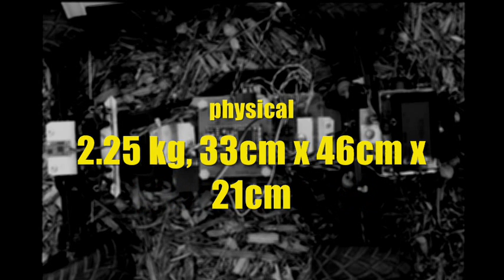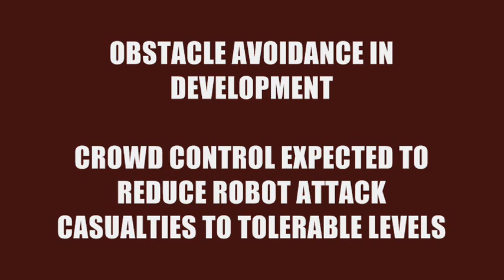Sparkfun AVC 2012 Entry Video for Data Bus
Data Bus is a fully autonomous robot competing again in the Sparkfun AVC It's a 1/10 scale RC truck with a 96MHz ARM Cortex M3 "brain" that drives between specified waypoints. It uses GPS, gyro, and odometry to estimate it's position and heading.